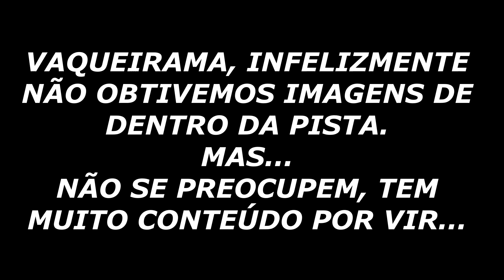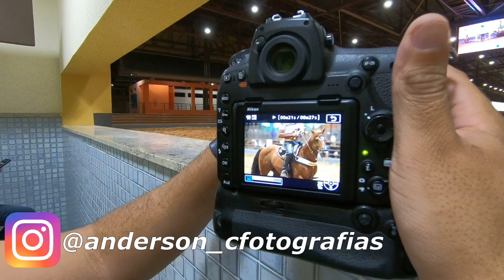ROTINA DE GRAVAÇÃO NO PARQUE DAS PALMEIRAS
Fala minha vaqueirama do YouTube!

Aqui quem tá falando é IohannVlogs e estamos aqui para mais um vídeo!

Fala minha vaqueirama!

No vídeo de hoje irei mostrar a minha ida ao 18º Potro do Futuro no Parque das Palmeiras, Lagarto - SE. Vaqueirama, dia de gravar um pouco dos bastidores da vaquejada, gravar a resenha com o pessoal, esse vídeo foi mais focado nisso.